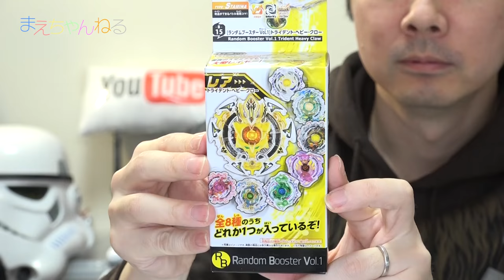【ベイブレードバースト】ロストロンギヌス vs まさかのランダムブースター Vol.1 シングルレイヤー | まえちゃんねる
先日ららぽーと富士見にあるコロコロBASEへ行ってきました！
そこでランダムブースター Vol.1を発見したので4箱買ってきました！
もちろん狙うは「トライデント・ヘビー・クロー」！

そして今回はロストロンギヌス・ナイン・スパイラルとこのブースター1のベイとで対決してみました^^
低速シュートの強さが存分に発揮されたと思いますw

▽ベイブレード バースト B-15 ランダムブースターVol.1 トライデント・ヘビー・クロー（まだAmazonに在庫あったw）